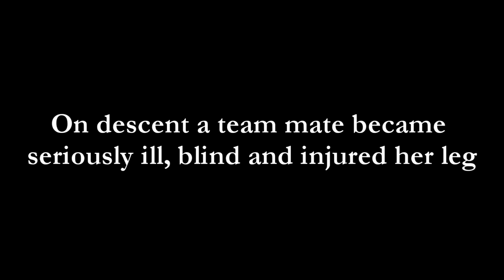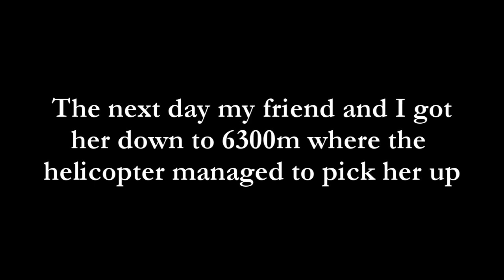Kangchenjunga HD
A video of my 2011 Kangchenjunga expedition.
The music is 'Adagio in D Minor' by John Murphy, from the film 'Sunshine'.